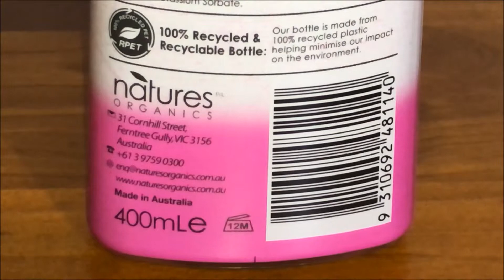Organic Care Kids 3 in 1 Conditioning Shampoo & Bodywash Best Price Perth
Organic Care 3 in 1 Conditioning Shampoo & Bodywash Best Price Perth
Coles Cannington
Located in: Westfield Carousel
Address: 1382 Albany Hwy, Cannington WA 6107